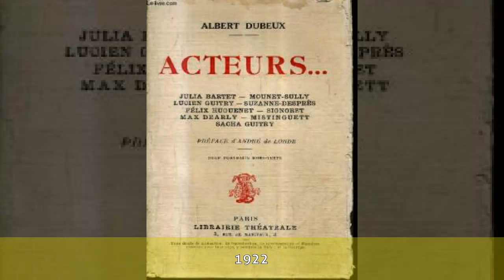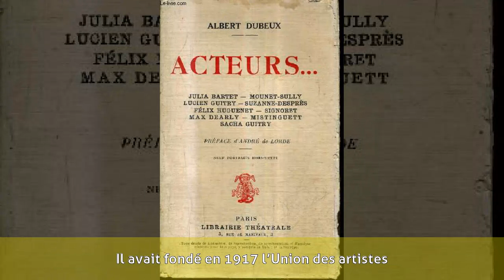Félix Huguenet - Biographie